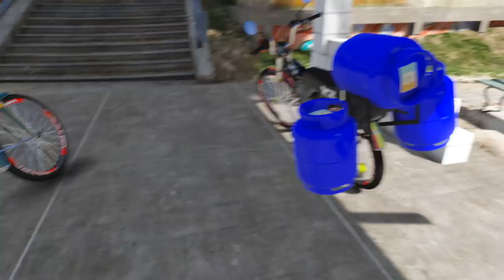GTA V : ROLÊ INSANO DE BIKE MOTORIZADA NA FAVELA !!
▬▬▬▬▬▬▬▬▬ 👇Leia Descrição 👇▬▬▬▬▬▬▬▬▬▬▬

▬▬▬▬▬▬▬▬▬▬|| Contato Direto ||▬▬▬▬▬▬▬▬▬▬

▬▬▬▬▬▬▬▬▬▬▬▬▬|| G.M ||▬▬▬▬▬▬▬▬▬▬▬▬

▬▬▬▬▬▬▬▬▬▬▬▬|| Créditos ||▬▬▬▬▬▬▬▬▬▬▬